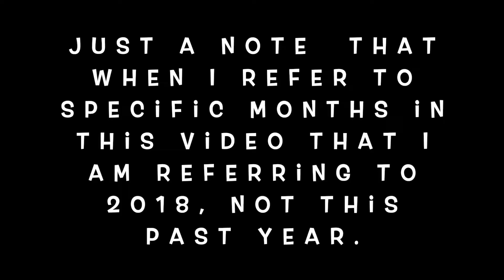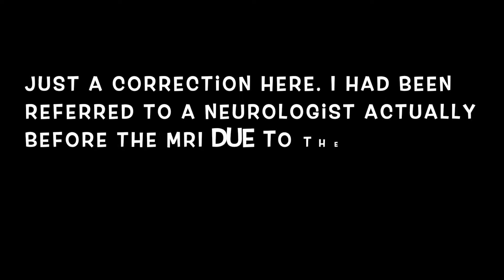Other Diagnoses That Were Considered Other Than Intracranial Hypertension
Hey everyone! Since my diagnosis process was quite spread out during the year 2018, I was actually given a few different possible diagnoses while I was waiting to have the M.R.I. that would ultimately lead the doctors to diagnose me with intracranial hypertension. It would take more testing after my M.R.I. to conclude that I had idiopathic intracranial hypertension. I was given two possibilities at the time so I go over both of them and explain why each one was considered.

Are you new to my channel? My name is Ashley Stuart. If you want to get to know me better, be sure to check out my "40 Facts about Me" video. You can find this video in the playlist called "Personal Content". I upload personal vlogs and show you what it is like living with idiopathic intracranial hypertension (IIH). You may also know this condition by its older name Pseudotumour Cerebri. My goal is to show you what it is like to live with IIH and hope to provide you with videos that you can share with people that can help them better understand this rare disease. The final Monday of every month will be a special update on how I am managing my IIH. Don't forget to leave me a comment down below on video recommendations as I would really like to know if you have anything that you want me to cover on the channel.